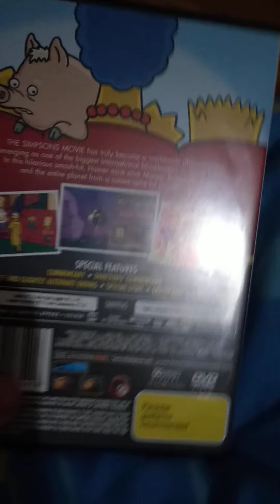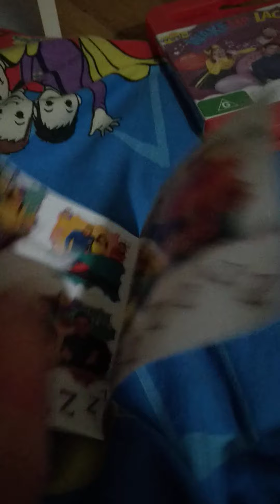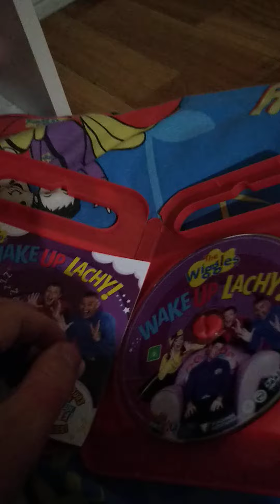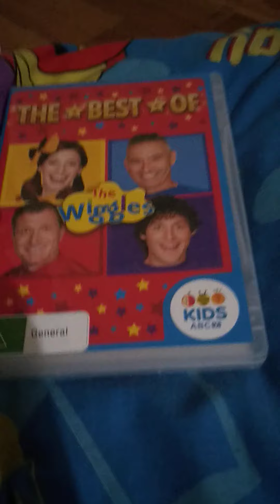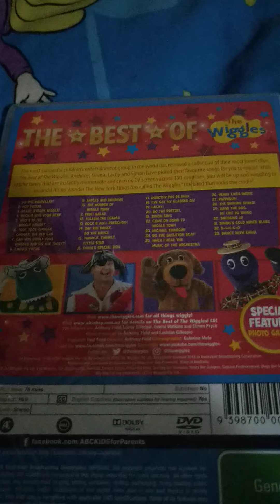DVD Update (2/10/2021)